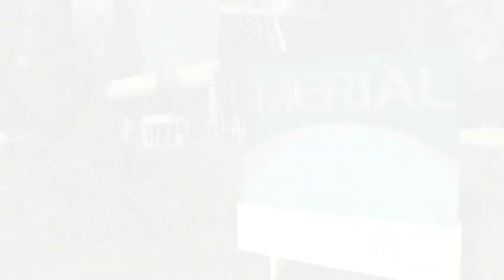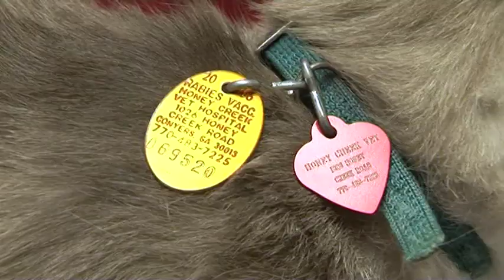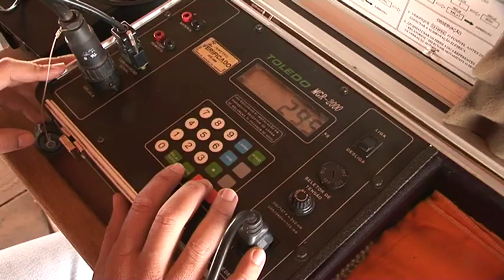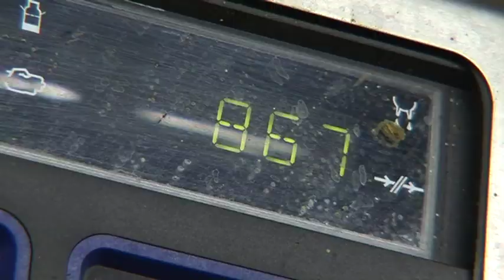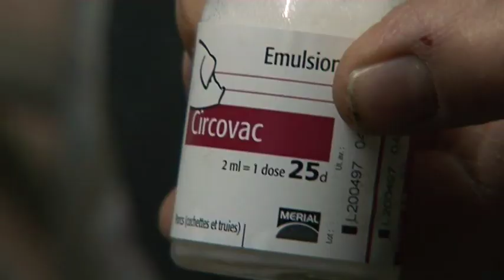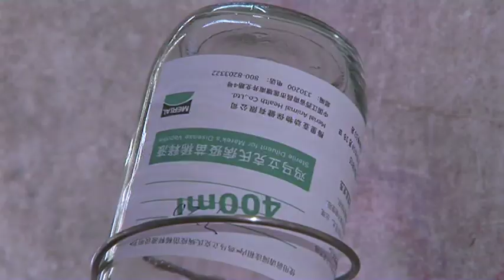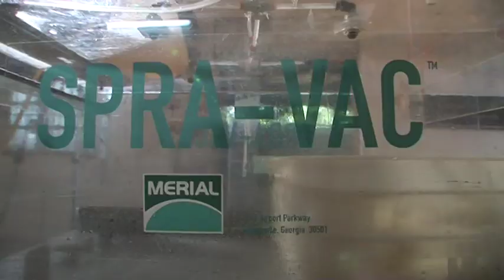A journey with Merial